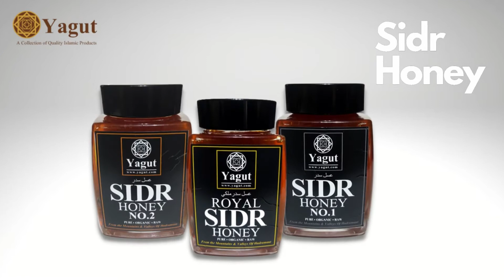Yagut Honey Video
Straight from the mountains and valleys of Hadhramout, we bring you pure, aw, organic, unheated honey. 8 varieties to choose from. Nothing added, just 100% pure liquid gold.